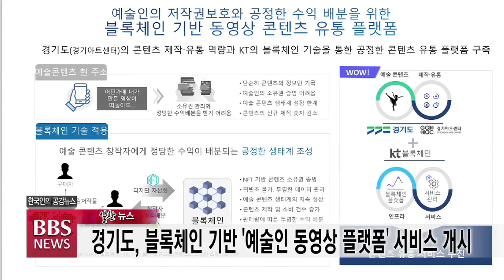[BBS뉴스] 2022년 3월 03일 알찬뉴스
1. 경기도, 블록체인 기반 '예술인 동영상 플랫폼' 서비스 개시

경기도가 블록체인 기술 기반의 온라인 동영상 플랫폼 '경기 아트온' 서비스를 개시했습니다.

이 서비스는 NFT 즉, 대체불가토큰 기술을 적용해 도내 예술인들의 공연 영상을 경기 아트온에 등록해서 예술인에게 공정한 수익을 보장하는 방식입니다.

2. 세종문화회관 '천원의 행복' 올해부터 안방서도 본다

세종문화회관의 대표 사회공헌 프로그램 '천원의 행복' 공연을 올해부터는 안방에서도 볼 수 있게 됩니다.

세종문화회관은 국악, 클래식, 무용 등 다양한 장르의 공연을 천원에 관람할 수 있는 프로그램인 '천원의 행복' 공연을 매월 마지막 주 화요일에 네이버TV를 통해 무료로 중계한다고 밝혔습니다.

3. 울산박물관, 유물 공개 구매…21일∼25일 접수

울산박물관은 울산 역사와 관련한 문헌을 비롯해 명품 미술품이나 공예품, 주요 문화재 등을 대상으로 오는 21일부터 25일까지 '2022년도 유물 공개 구매'를 실시한다고 밝혔습니다.

신청 자격은 개인 소장자와 문화재 매매업자며, 도굴품이나 도난품 등 불법 유물은 구매 대상에서 제외됩니다.